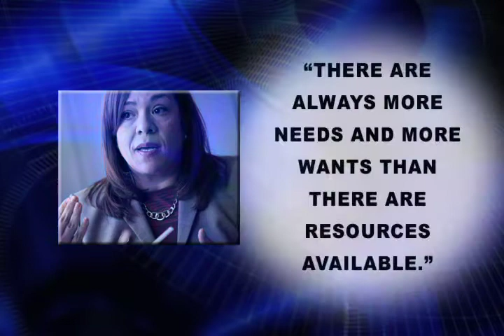21 This Week: Comments on Montgomery County FY 2014 Budget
"21 This Week" host Casey Aiken and the panel discuss the Montgomery County FY 2013 budget which was tentatively approved May 16. Mark Uncapher and Susan Heltemes comment.